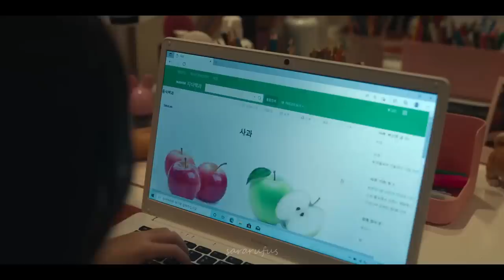Do-yeong & Ye-sol | Everything I Wanted | The Glory Kdrama FMV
Even though he's not Ye-sol's biological father, Do-yeong always protects his baby girl and puts her needs first. He's the best kind of a dad 🥰

The Glory Kdrama FMV edit 더 글로리 Netflix Jung Sung-il Sung Il as Ha Do-yeong Do Yeong and Oh Ji-yul Ji Yul as his daughter Ye-sol Ye Sol mother parents | their story trailer behind the scenes cute moments Song Hye-kyo Hye Kyo Dong-eun Dong Eun Season Part 2 cast interview